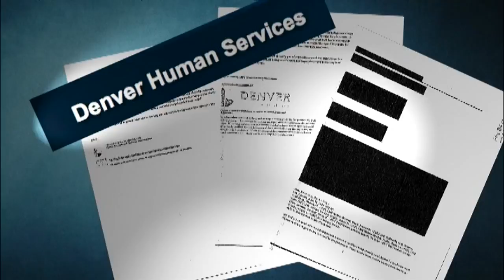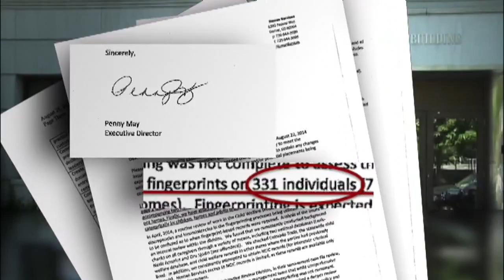Legislators call for human services changes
State lawmakers are working toward a new law or rule that would require county human services agencies to report errors.